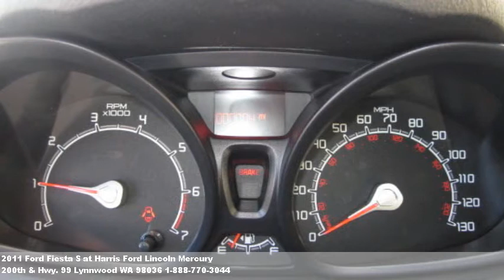2011 Ford Fiesta S, $13995 at Harris Ford Lincoln Mercury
Call for details. Rear defroster,power mirrors,power door lo